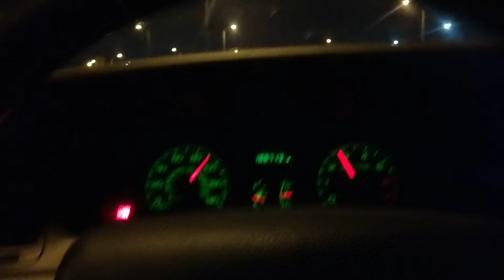First time back on the highway in the Vic